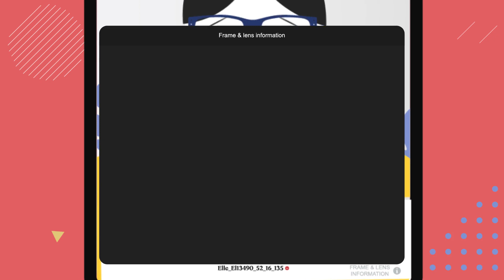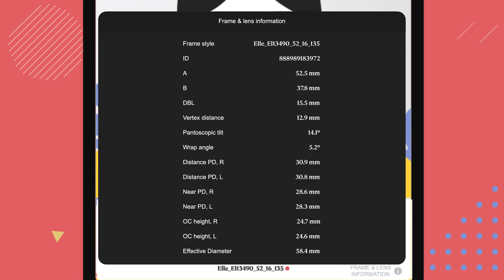Topology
Isometric animated video for Topology.